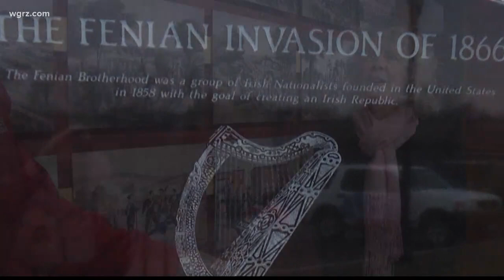Paintings Tell The Story Of Fenian Invasion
It is a plot that could have been written into a movie. A group of Irish ex-soldiers gather in Buffalo to try and free their homeland.
Their plan? To take Canada and hold it hostage. But it really happened and as we find in this Unknown Story of Western N